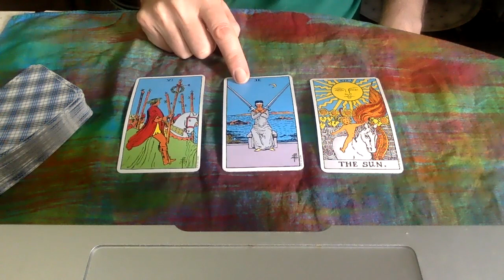Libra March 14-21 2021 Tarot |Libra March 2021 Horoscope Change